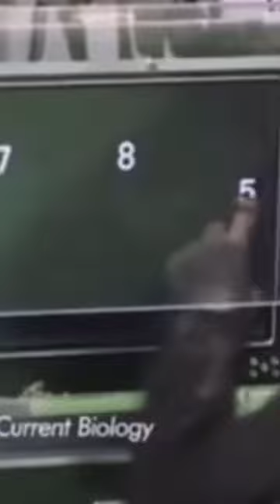chimpanzee भी अब बनेगा Scientist | chimpanzee funny video| Vidya Gallery |Amazing Fact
The closest living relative to us are chimpanzees, but as a result of habitat loss brought on by deforestation and climate change, their numbers are steadily declining. The following list of ten fascinating chimpanzee facts will hopefully raise awareness and help you celebrate World Chimpanzee Day, which falls on July 14.

We and chimpanzees share 95 to 98 percent of our DNA.

In terms of biology, chimpanzees and bonobos are substantially more similar to us than gorillas are. From a single ancestral species that existed six or seven million years ago, our two species descended.

About 21 African nations are home to them, with the majority of them concentrated in central Africa.

Chimpanzees in captivity have learned to interact with caregivers by using American Sign Language (ASL). Washoe, a chimpanzee, is credited with being the first animal to master ASL and was capable of doing more than 350 signs. Later, Washoe was able to impart some signs to her adopted son.
Chimpanzees have developed inventive ways to use self-made tools to feed and protect themselves, much like humans do. Chimpanzees are extremely inventive when it comes to employing tools for their benefit, whether it is using small branches to remove termites from termite mounds, breaking boulders to open nuts, or seeking for the proper length of twig to scratch oneself.